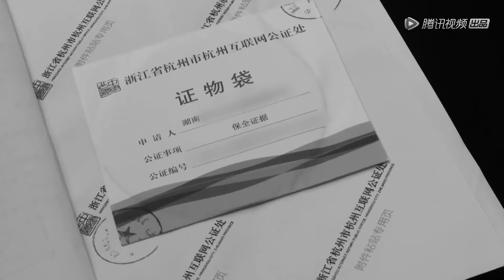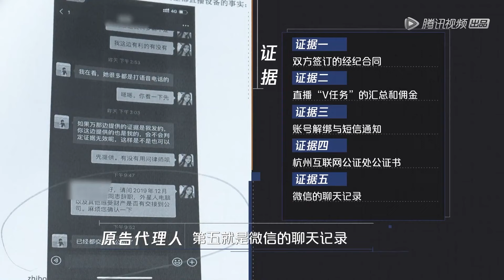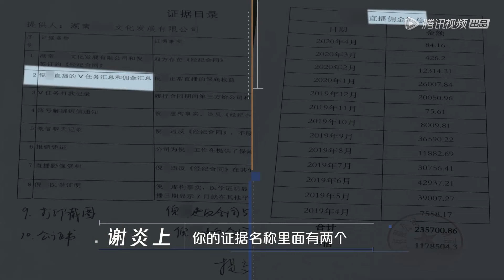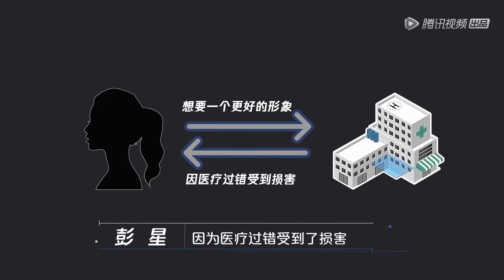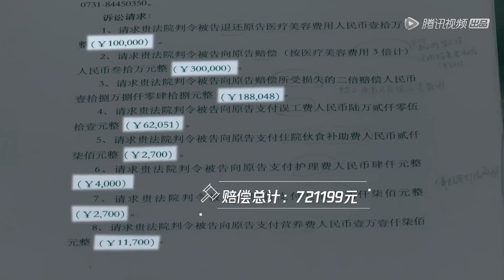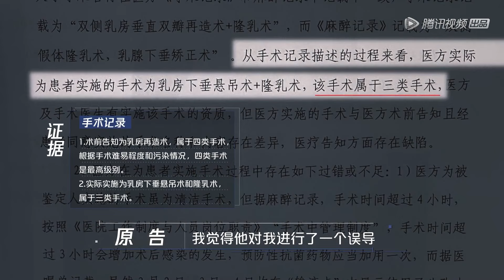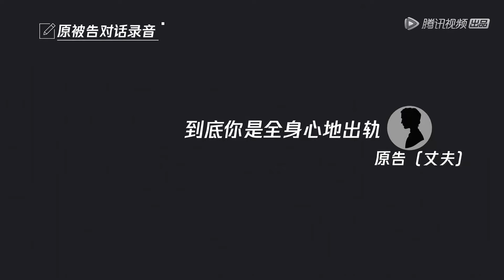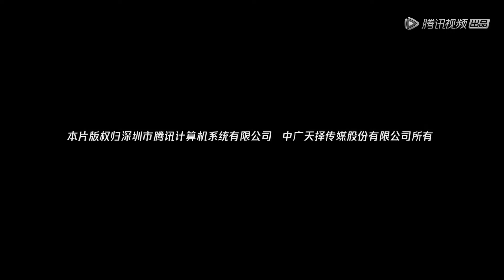【是这样的，法官】 第7集：她们的选择 | 腾讯视频 - 纪录片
11月19日起每天晚上九点更新一集。
《是这样的，法官》聚焦湖南省长沙市天心区人民法院，通过一个个真实的民事、刑事、执行案件，展示基层法官、司法工作者的辛勤付出和坚守，透视生动复杂的人生百态，展现天理、国法、人情之间的纠葛。